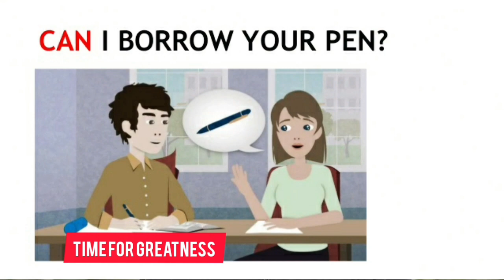മറ്റുള്ളവരെ നിങ്ങളിലേക്ക് ആകർഷിക്കാൻ watch this 🔥 🤩| Psychology മലയാളം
psychological tricks to speak well and attract others